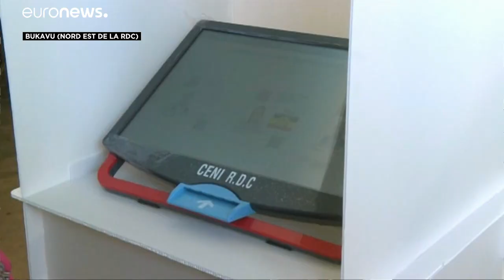RDC : malgré le chaos, les Congolais ont voté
Le nom du successeur du président sortant, Joseph Kabila, ne sera pas connu avant plusieurs jours…